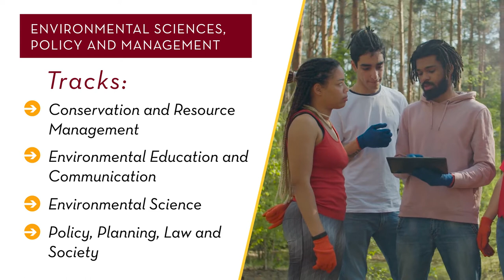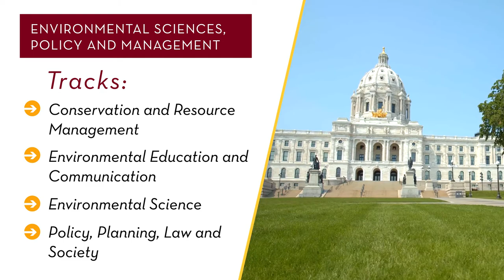Study Environmental Sciences, Policy and Management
Hear from Environmental Sciences, Policy and Management (ESPM) students why they chose this major. If you’re interested in environmental issues, this major has many options. Learn about global environmental challenges and possible solutions. Your studies will open the door to forward-thinking career paths that make a real difference in the world.

For more information about the Environmental Sciences, Policy and Management major

Note: Images are from before and during the COVID-19 pandemic.